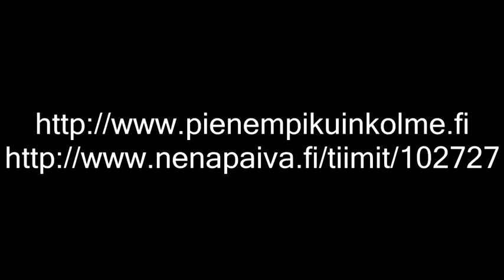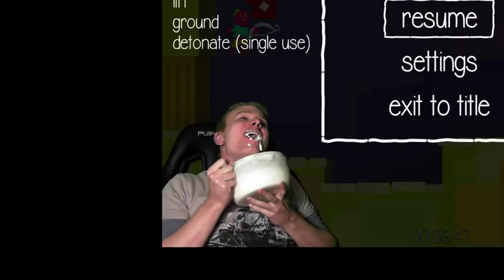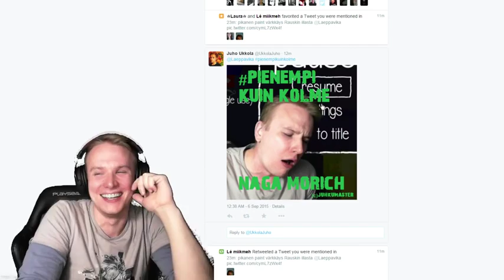NAGA MORICH 1 milj SHU PIENEMPIKUINKOLME 24h Stream Highlight